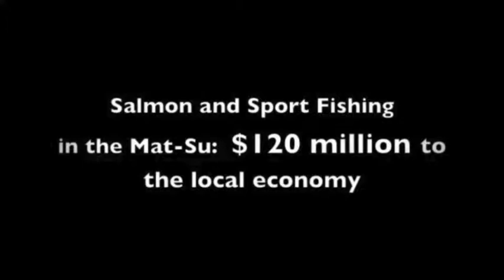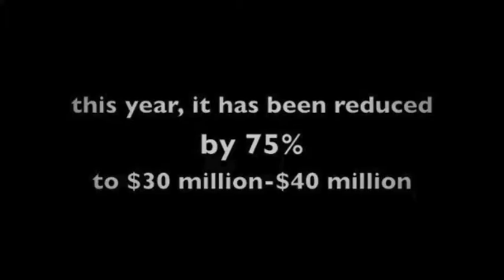Building Community Around Salmon! The Cottonwood Creek Railing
Our Cottonwood Creek unveiling of artist Heather Gittlein's work ""Reflection" in Wasilla was a great success, thanks to all of you who came! The railing is a holistic rendition of a full salmon lifecycle. and honors its rejuvinating role in the community.  It was made possible by the U.S. Fish and Wildlife Service, who commissioned the piece. We made a two-minute video of highlights from the event, with our own Mat-Su Economic Director Don Dyer and artist Holly Gittlein starring- enjoy!